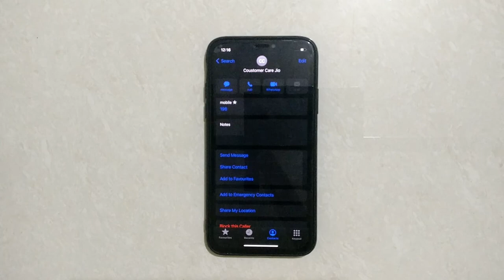How To Add Favorites Contacts On IPhone X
Hello friends,
This video contains iPhone tutorial of  How To Add Favorites Contacts On Iphone X.

Included contents in this video -:

1.Why can't I add a contact to my favorites on my iPhone?

2.How do I add more favorites to my iPhone?

3.How do I add someone to Favorites?

4.Why did my favorites contacts disappeared on my iPhone?

Iphone Tutorial for:
01.iPhone 4s
02.iPhone 5s
03.iPhone 5c
04.iPhone 5s
05.iPhone 6s Plus
06.iPhone 7
07.iPhone 7 Plus
08.iPhone 8 Plus
09.iPhone X
10.iPhone XR
11.iPhone XS Max
12.iPhone 11 Pro Max
13.iPhone 12 Mini
14.iPhone 12 Pro Max
15.iPhone 3GS
16.iPhone 4 CDMA
17.iPhone 13 Pro
18.iPhone 13 Pro Max 5G
19.iPhone 14 Pro 5G
20.iPhone 15 Pro Max 5G
21.iPhone 16 Pro Max 5G
22.iPhone 17 Pro Max 5G
23.iPhone 18 Pro Max 5G
24.iPhone 19 Pro Max 5G
25.iPhone 20 Pro Max 6G
26.iPhone 21 Pro Max 6G
27.iPhone 22 Pro Max 6G
28.iPhone 23 Pro Max 6G
29.iPhone 24 Pro Max 6G
30.iPhone 25 Pro Max 6G